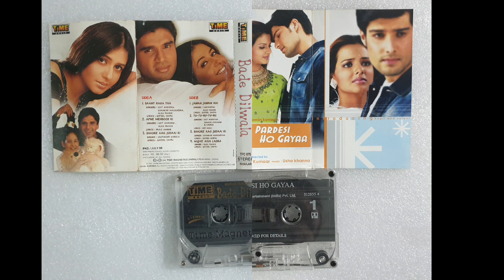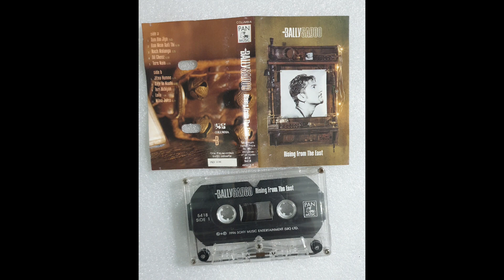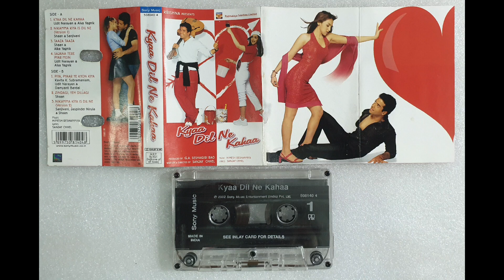Available for sale